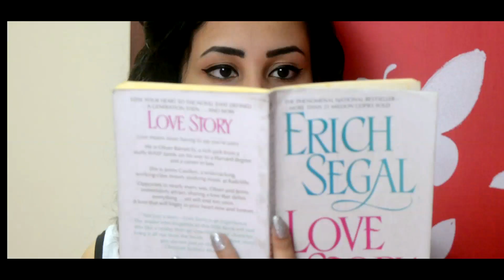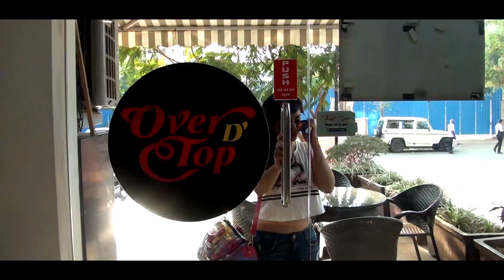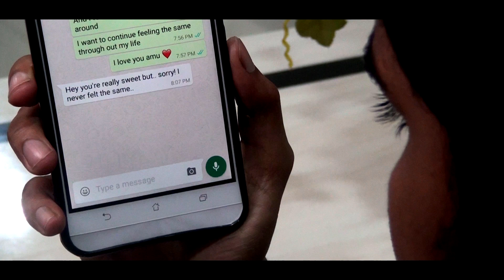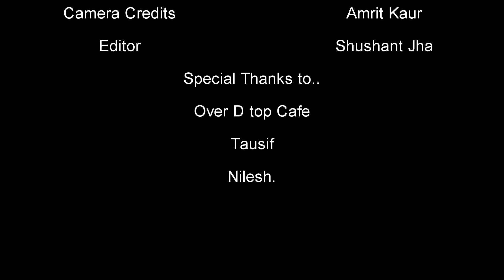Love : Accomplished - cute romantic short film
A short love story which might take you to a flashback to the time you finally said those words to the person you loved the most.